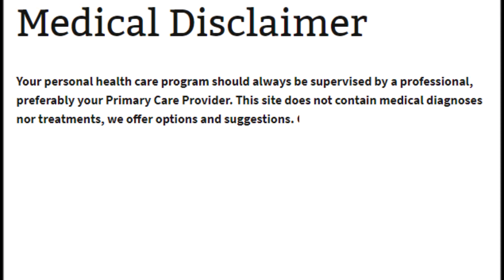Uveitis (English)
Uveitis (pronounced you-vee-EYE-tis) is inflammation of the uvea — the middle layer of the eye that consists of the iris, ciliary body and choroid.

Uveitis can have many causes, including eye injury and inflammatory diseases. Exposure to toxic chemicals such as pesticides and acids used in manufacturing processes also can cause uveitis.

The type of uveitis you have is classified by where inflammation occurs in the uvea:

Anterior uveitis is inflammation of the iris (iritis) or the iris and ciliary body.
Intermediate uveitis is inflammation of the ciliary body.
Posterior uveitis is inflammation of the choroid.
Diffuse uveitis (also called panuveitis) is inflammation of all areas of the uvea.

This tiny drug implant (Retisert, Bausch+Lomb) is surgically implanted in the back of the eye, where it delivers sustained amounts of anti-inflammatory medication for treatment of uveitis.
Many cases of uveitis are chronic, and they can produce numerous possible complications, including clouding of the cornea, cataracts, elevated eye pressure (IOP), glaucoma, swelling of the retina or retinal detachment. These complications can result in permanent vision loss.

Uveitis occurs most frequently in people ages 20 to 50.

The study, based on medical records from six northern California communities, also estimated that uveitis is the reason for 30,000 new cases of blindness per year and up to 10 percent of all cases of blindness.

Anterior uveitis is the most common form, with an annual incidence of about 8 to 15 cases per 100,000 people. This type of uveitis affects men and women equally.